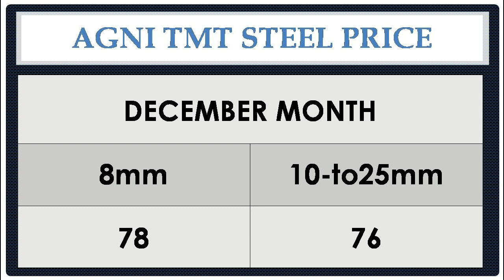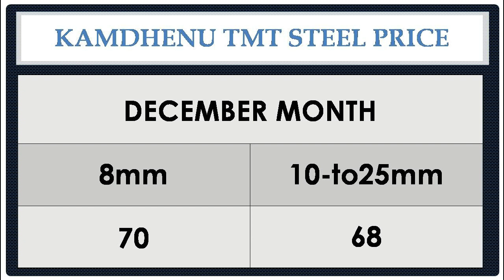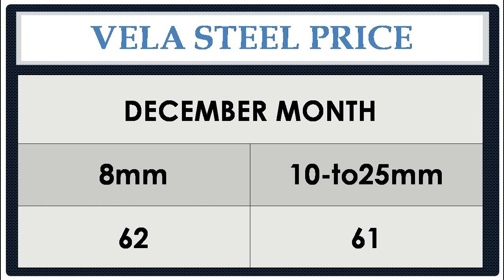ALL BRAND STEEL PRICE LIST DECEMBER MONTH 2021 IN INDIA Steel price today 2021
STEEL PRICE IN INDIA DECEMBER 2021| Building Materials Price | Construction Material Price